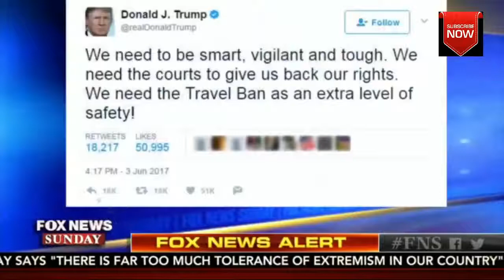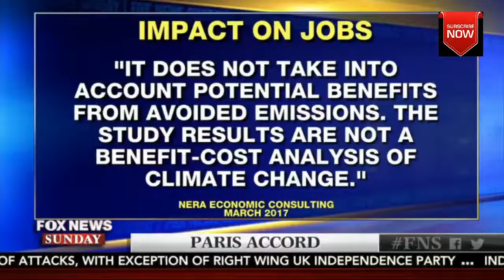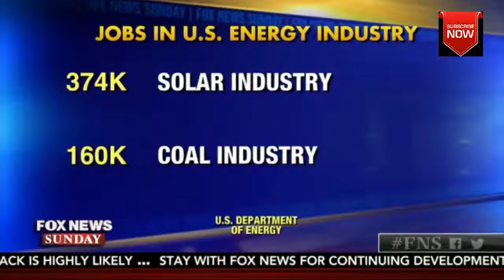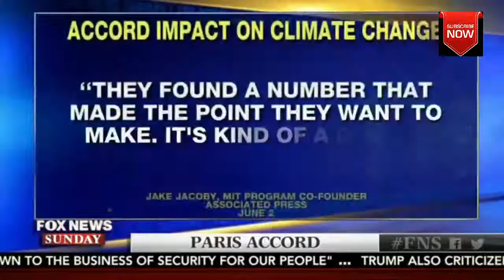FOX News Sunday w Chris Wallace 6 4 2017 Jared Kushner, James Comey, Russia, Pr